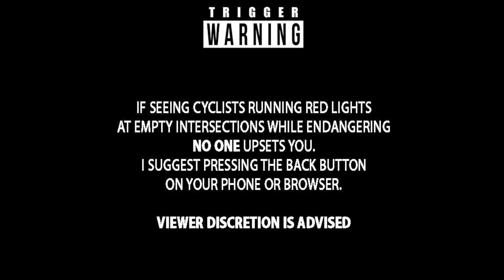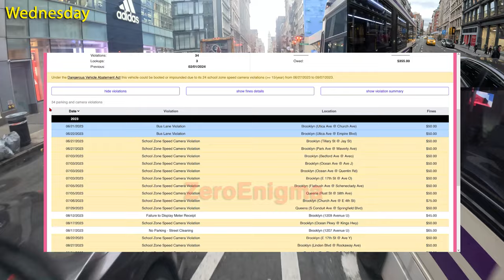Bike vs Stupidity 184 😡😁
People don't care/ pay attention to bike lanes / cyclists. I'm an asshole to people who don't care about safety. NYC born and raised. Most of these incidents can be avoided if they paid attention. Look before you cross, put your phone away while crossing / driving or biking.
( Since people don't have common sense )
I don't yell at people for "breaking the law", I yell at them for not caring about SAFETY, that's it.

Idiot: "Oh but you run red lights and stop signs, stop being a hypocrite"

Me: "I make sure EACH intersection is 100% CLEAR before I pass each light/ stop sign. When it's busy, I wait until the light is green/ safe to go. Hard to be a "hypocrite" when I risk NO ONE'S safety" what else you got?

Also also, here's a huge difference between me yelling at idiots for "breaking the rules" ( which I don't )
and yelling at those who risk my safety and the safety of others... Please learn it

AirZound Horn:

Electric Horn:

Front Camera: GoPro Hero 12
Rear Camera:  GoPro Hero 11

Left Light

Right Light: Weewin 9,000 lumen

CYCPLUS A8 Portable Tire Pump Smart Air Inflator Electric Mini Air Compressor